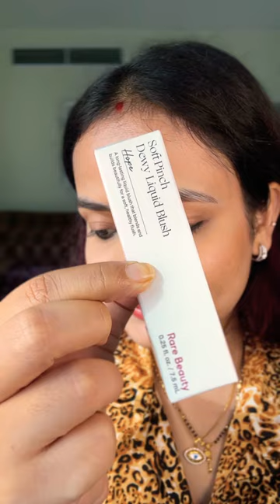Let’s try rarebeauty blush ❤️